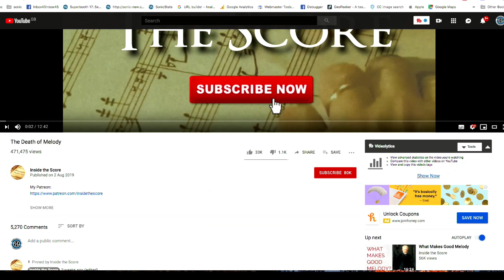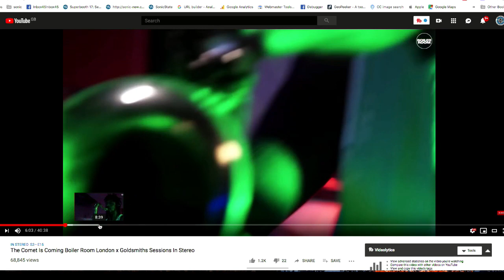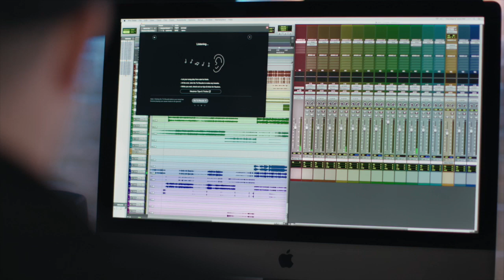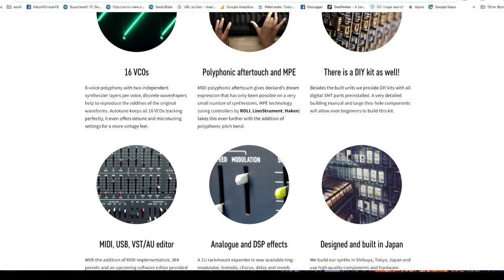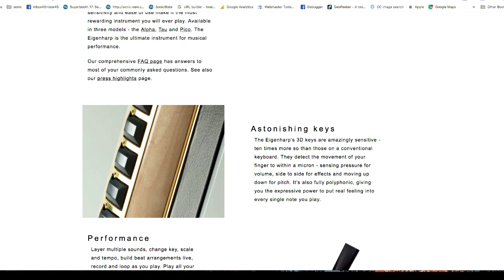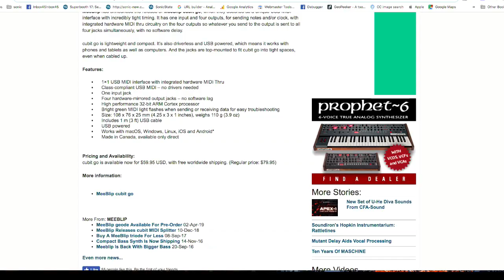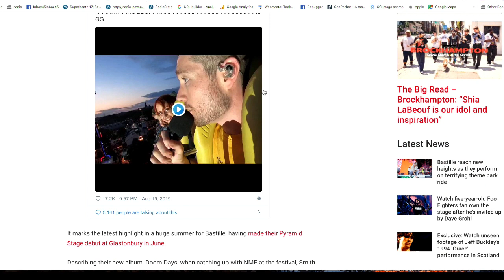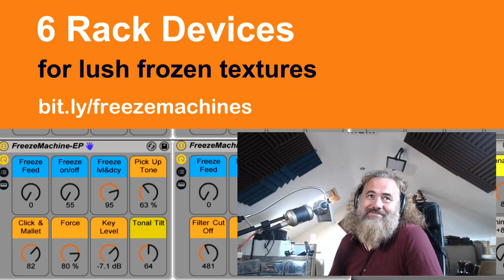Sonic TALK 587 - Melodically Empty Stomach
Notes thanks to Marc The Darc
3:39 - The death of melody
18:28 - X1L3 Shard noise synth
26:13 - iZotope sponsor/contest
28:52 - Deckard’s Voice
34:36 - Expressive Alternate Controllers
40:10 - Arturia Keystep software update
47:25 - MeeBlip Cubit Go
53:19 - Pimp your Korg MS-20mini
58:45 - Bastille theme park gig
1:06:53 - Closing remarks & goodbyes